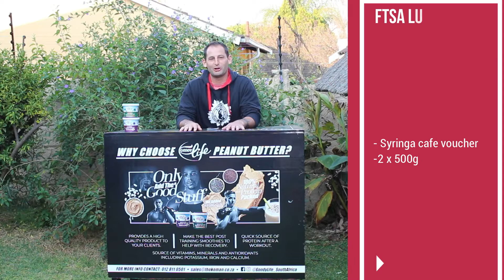SECOND PRIZE GIVE AWAY!!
So It's our second prize give away! Huge thank you to Syringa cafe, Goodylife peanut butter and PawHub for their support!!

To have a chance to win, make sure you comment on our videos after you hit the workout!!